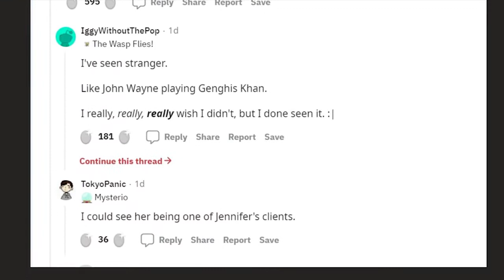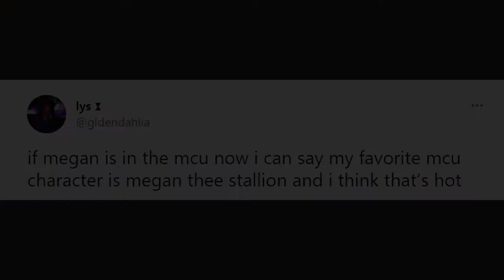Megan Thee Stallion rumored to join Marvel’s She-Hulk cast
Rumor has it that rapper Megan Thee Stallion will be starring in multiple episodes of Marvel’s upcoming She-Hulk series as herself.